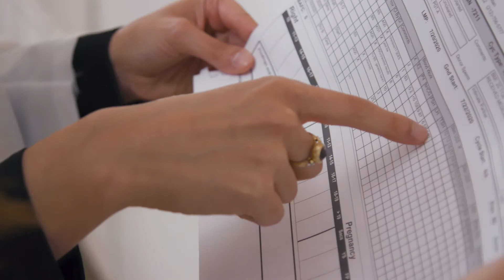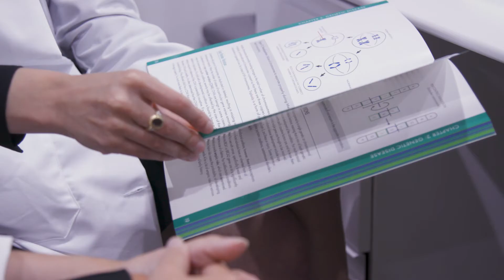The Reproductive Endocrinology and Infertility Fellowship at Mount Sinai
Introduction to the Reproductive Endocrinology and Infertility Fellowship Program at Mount Sinai.